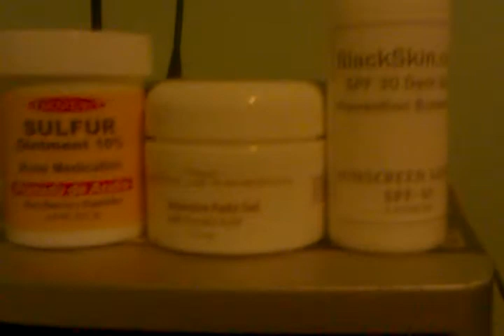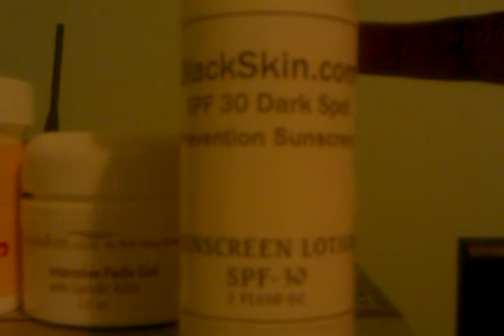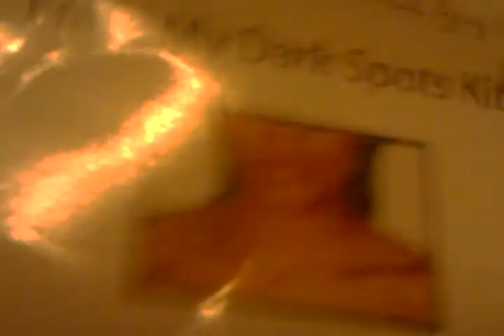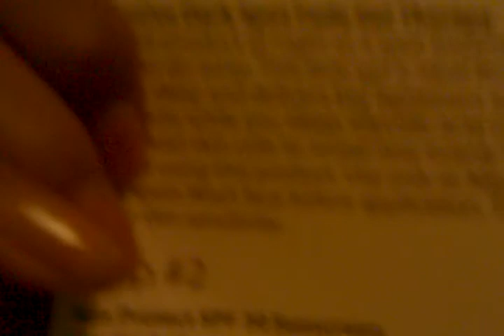Continued... Products for acne and darkspots